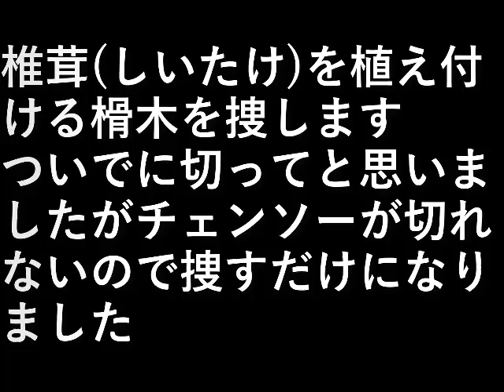榾木（ほだぎ）捜し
椎茸(しいたけ)を植え付ける榾木を捜します。

ついでに切ってと思いましたが
チェンソーが切れないので
捜すだけになりました。

設備屋の適当田舎暮らし